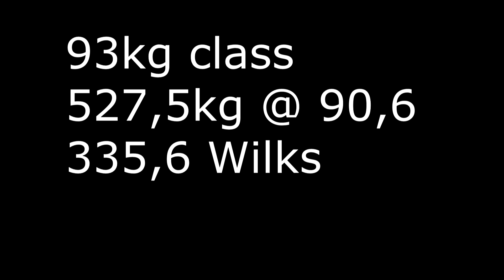Erik @ raw nationals 2015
197,5/125/205  527,5kg total @ 90,6 bw